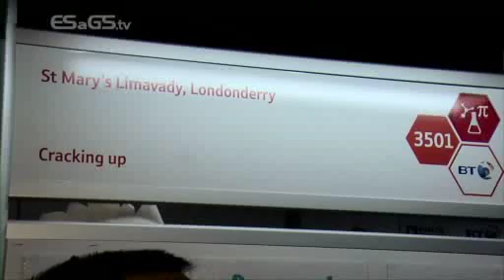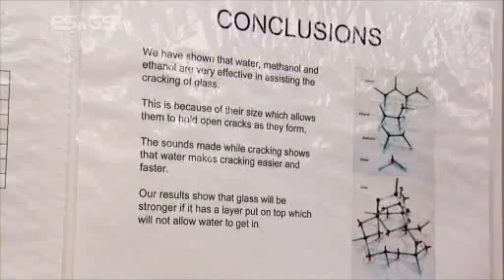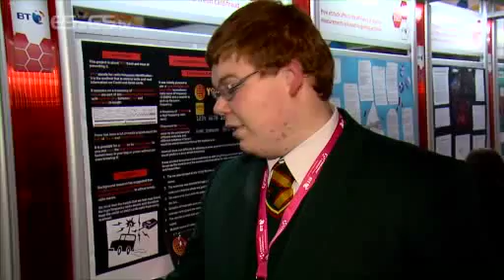St Mary's Limavady at the BT Young Scientist and Technology Exhibition 2013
Students from St Mary's Limavady  talk about their project at the BT Young Scientist and Technology Exhibition 2013:

A study of the effect of water and alcohols on the spread of cracks in glass.